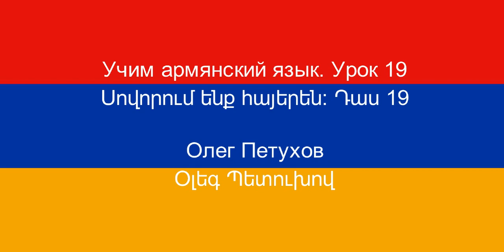Учим армянский язык. Урок 19. На кухне. Սովորում ենք հայերեն։ Դաս 19: խոհանոցում: